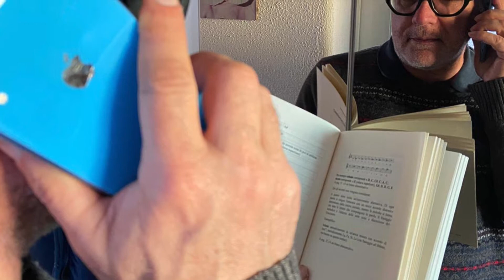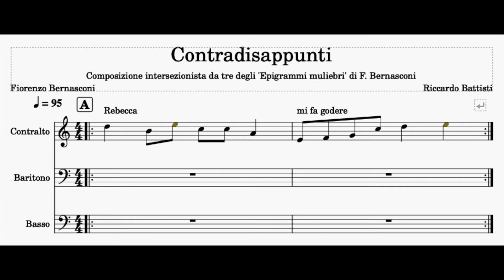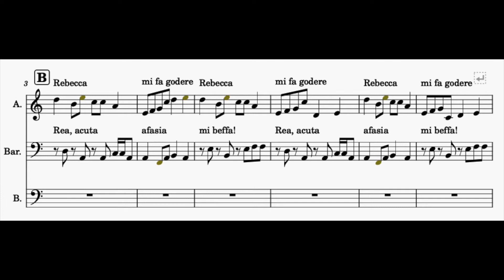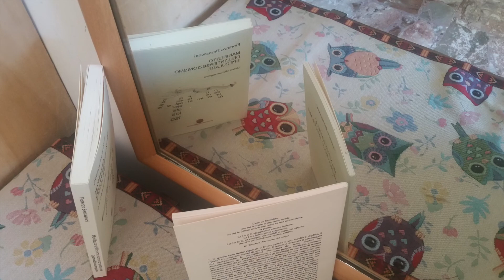Contradisappunti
‘Contradisappunti’ è una composizione che rientra nel campo dell’Intersezionismo Speculare.
Musicata da Riccardo Battisti sulla base degli ‘Epigrammi muliebri’ di Fiorenzo Bernasconi (l’uomo allo specchio…).

Tre amici (e non quattro) al bar si raccontano vicendevolmente le loro avventure amorose con altrettante donne, sovrapponendo le voci e incrociandole in modo ogni volta diverso, poiché i tre epigrammi presentano strutture musicali differenti (2, 3 e 4 battute) così da combinarsi diversamente in ognuno degli episodi.
È possibile, inoltre, immaginare l'episodio finale (D) come uno dei tre amici che, ormai da solo, passeggiando nel ritorno a casa, ancora rimugina sul suo amore (o su quello di un altro? Si veda sotto...) canticchiando tra sé e sé. Da notare, infine, che le donne, nei diversi episodi, ogni tanto cambiano uomo: si tratta solo dell'imitazione del lamento da parte degli amici oppure siamo in presenza di un elemento chiaramente scabroso?